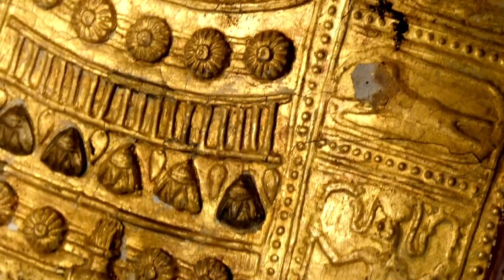Misterios desenterrados: el increíble tesoro escondido de Egipto de 3000 años de antigüedad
Únase a nosotros en un viaje cautivador mientras nos adentramos en el antiguo mundo de Egipto y descubrimos un tesoro escondido de 3000 años de antigüedad. Este descubrimiento innovador revela la tumba de un funcionario de alto rango, Neb-Ankh, y su extraordinaria colección de artefactos que proporcionan una visión única de las vidas y creencias de los antiguos egipcios. Desde deslumbrantes estatuas doradas hasta intrincados murales y textos sagrados, este asombroso hallazgo no deja piedra sin remover. Explore las maravillas de la tumba de Neb-Ankh, los secretos que guarda y el legado perdurable de la antigua civilización egipcia. ¡No te pierdas esta emocionante aventura en el pasado!